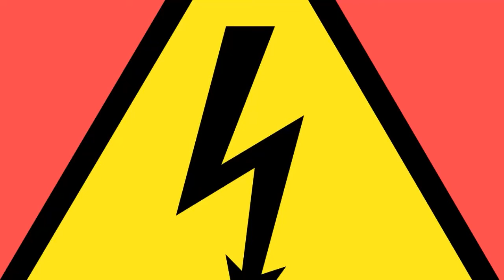Der Elektroherd wurde falsch angeschlossen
Gerd Bückle, Experte und Inhaber der Firma Elektro Burkhardt in Gingen an der Fils (Region Stuttgart) berichtet über eine sich kürzlich zugetragene wahre Geschichte.

Eine Spedition hat von einem Internetanbieter einen Elektroherd geliefert und falsch angeschlossen, mit weitreichenden Folgen.

Kontakt / Rückfragen:
Gerd Bückle
Inhaber  •Burkhardt Elektrotechnik

Grabenstraße 42
73333 Gingen an der Fils
DE  • Geschäftlich